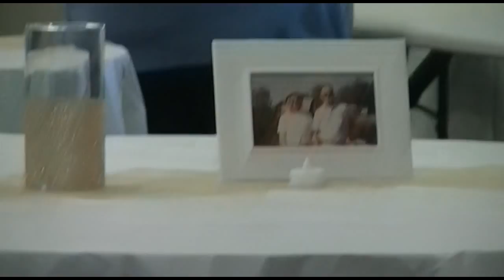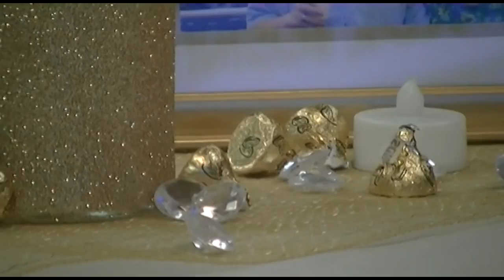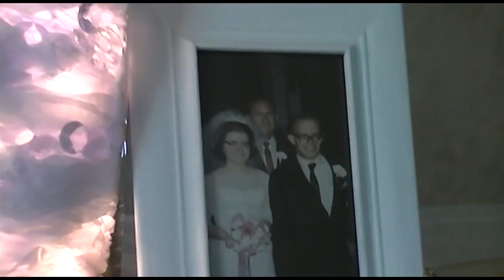50th Anniversary Set Up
I am so happy to share this crazy weekend with my parents and celebrate such a momentous occasion...